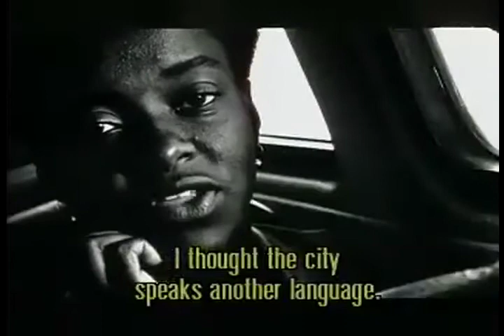MAIDS - Fernando Meirelles and Nando Olival - Trailer.mov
A very clean comedy!

Fernando Meirelles´fresh and funny look to the life of cleaning ladies.

In Rotterdam festival 2001.

In the heart of Brazil, there lives another Brazil: the ¨invisible´workforce of maids. If this invisible Brazil would disappear, Brazilians would be left alone with a big visible mess. `Maids´ is a comedy. It´s not a film about maids, but it´s a maids film. It´s the story of Cida, Roxanne, Quiteria, Raimunda and Creo. Typical maids. Each of them with a dream: one wants to get married. the other one is already married but wants a better husband. Another one wants to quit  as a maid to become a model, actress and celebrity. One beieves, that her mission in life is to serve God and her Boss. They all have a different idea of Paradise, but they all share the same hell: to be maids.